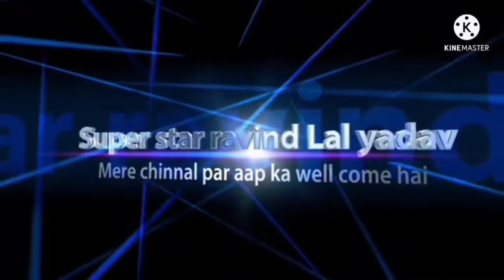video _ले अईहा झुलनिया | le aiha jhhulaniya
video _ले अईहा झुलनिया | le aiha jhhulaniya | ranjeet dhobi, kaharawa